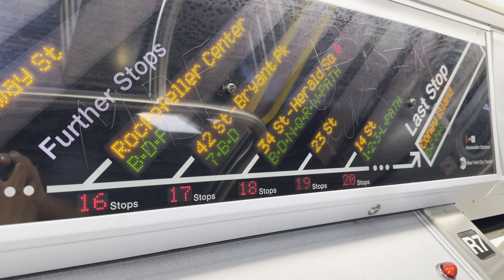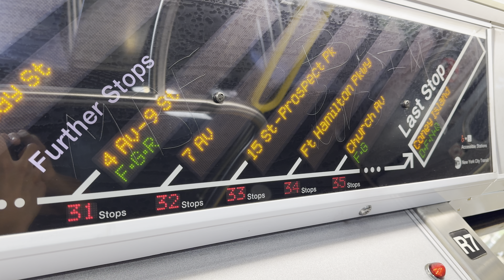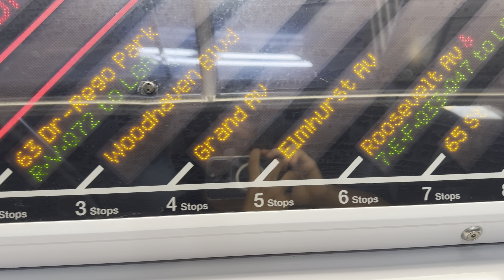R160 (V) train to Coney Island at Metropolitan Av as a code break.